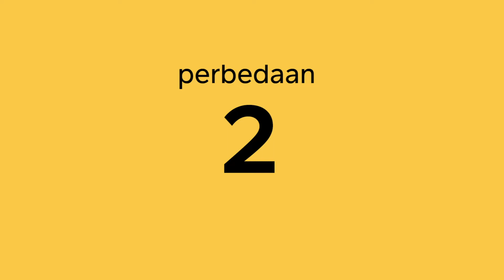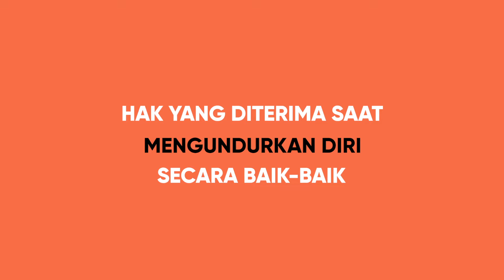Karyawan Tetap vs Karyawan Kontrak | Perbedaan dan Persamaan Karyawan Tetap dan Karyawan Tidak Tetap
bedanya pegawai tetap dan kontrak cuman di durasi doang? engga dong, di video kali ini, Job Seeker akan berbagi informasi tentang "Perbedaan dan Persamaan Pegawai Tetap dan Pegawai Tidak Tetap". Biar ga tahu setengah setengah, simak videonya sampai habis ya!